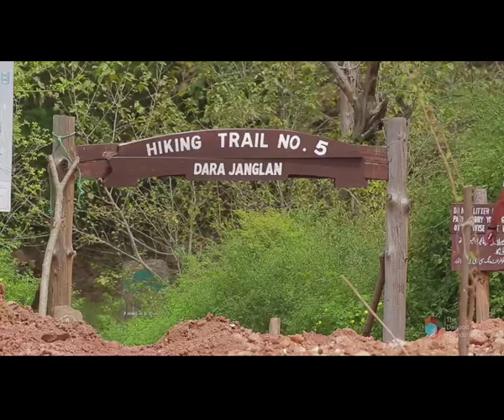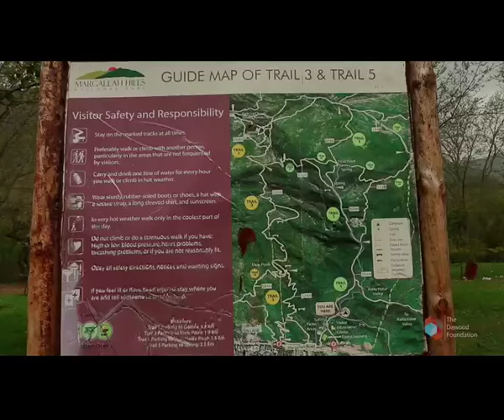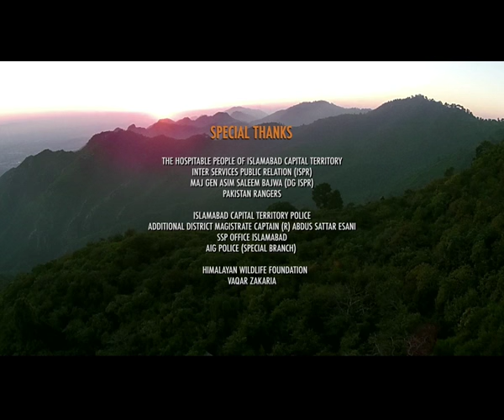Margalla Hills National Park Documentary - The Dawood Foundation